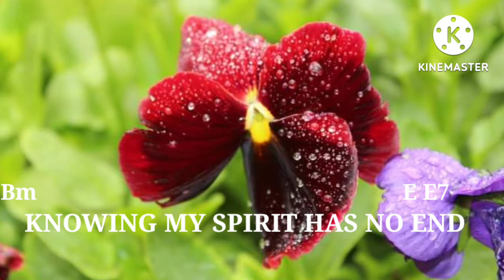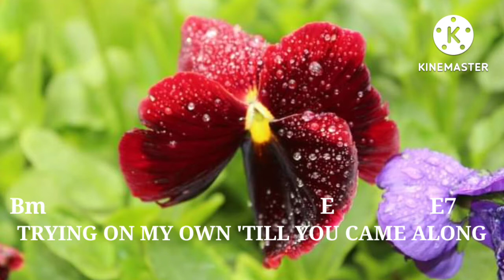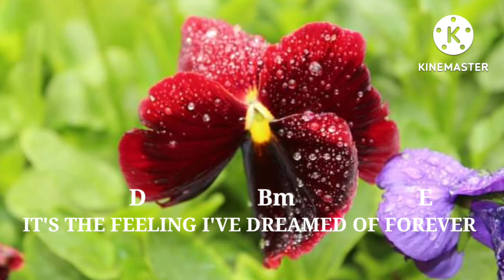WITH MY LIFE IN YOUR HANDS with lyrics and chords cover by Sowers Choir